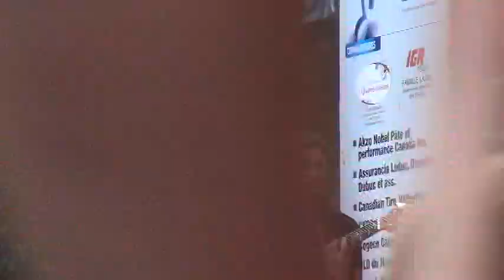AIR DU ROCK&ROLL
L AIR DU ROCK&ROLL  VALLEYFIELD 22/7/2014